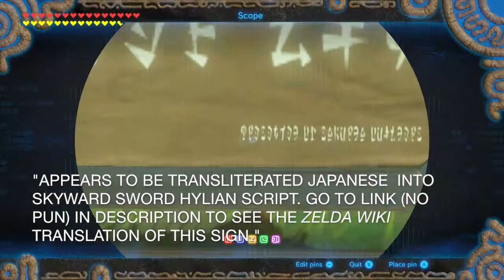BOTW - Undiscovered Country - Walkthrough 53, pt. 2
Remember the house Link bought back in Walkthrough 43, pt.4? Check it out, now! And there's more to Bolson Construction than you'd think...!

The translation of the transliterated sign in front of Link's House at Zelda Wiki